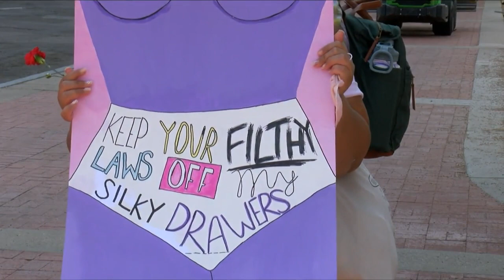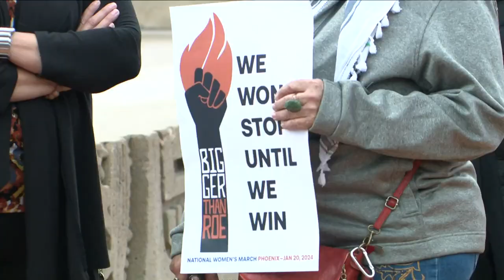Tucson Mayor Regina Romero calls for abortion rights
The 51st anniversary of Roe v. Wade brings a news conference.